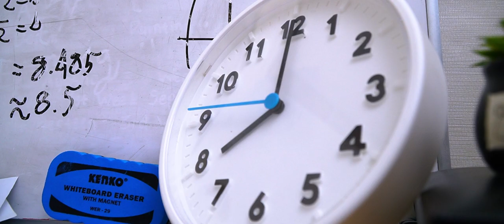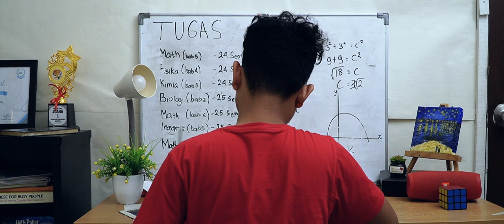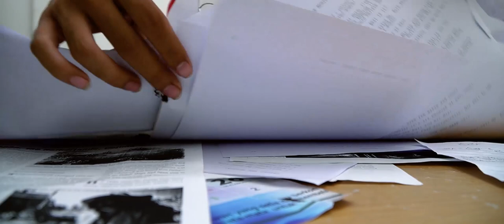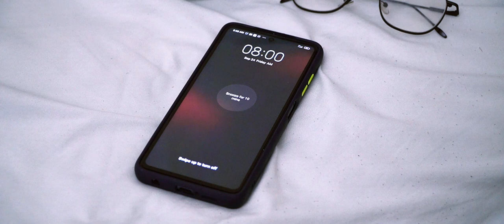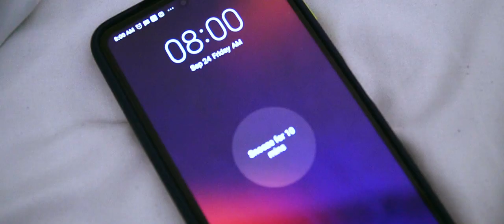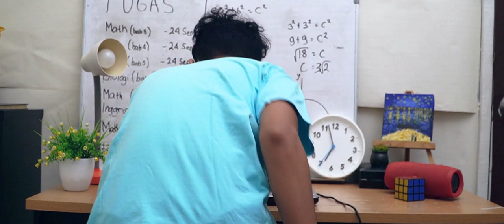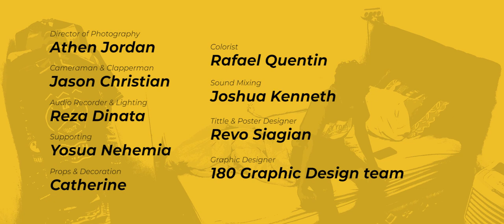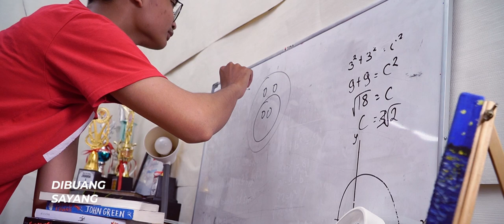DARI RUMAH | A SHORT FILM BY ONEIGHTY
A Short Film By Oneighty. Special For Our 7th Anniversary!

"DARI RUMAH"